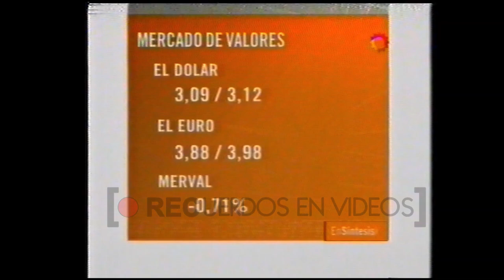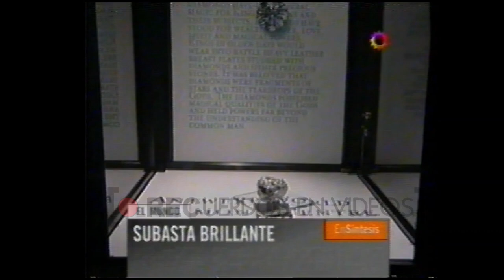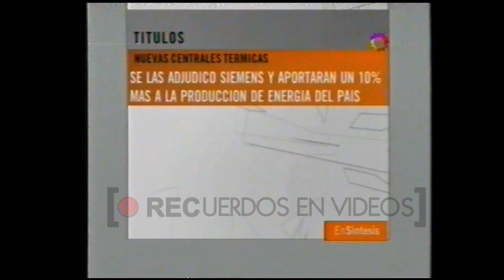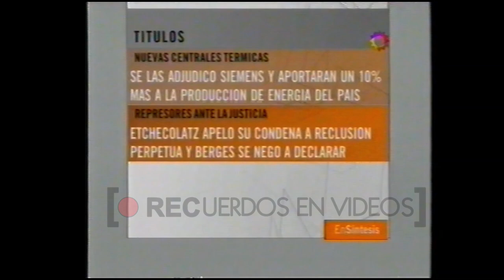En síntesis - Canal 13 (10/10/2006)